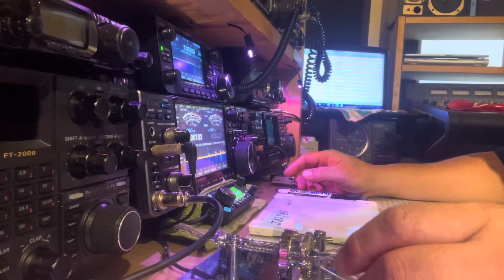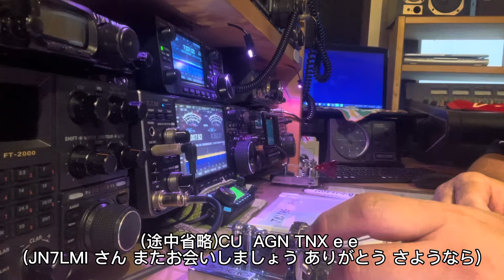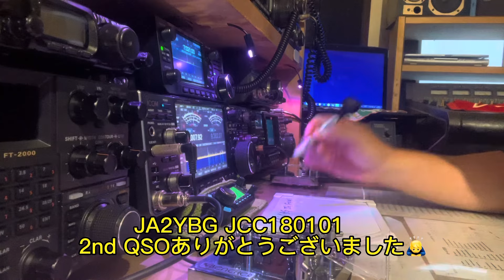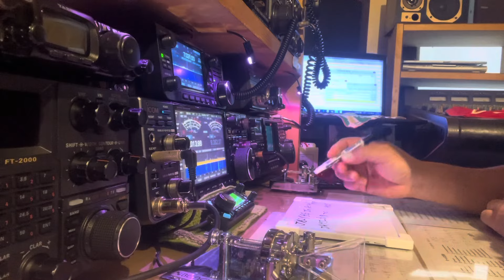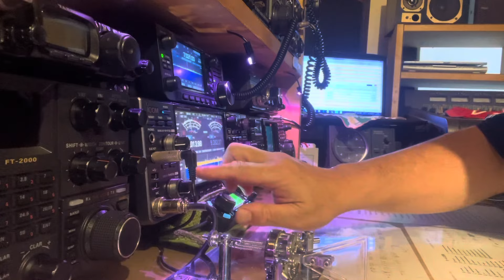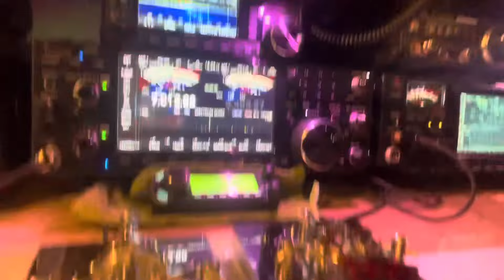アマチュア無線 初心者モールス聴き取り練習#07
CW初心者のそば屋のオヤジです。
毎日実践を交えながら聞き取り練習に励んでおります(^-^)/